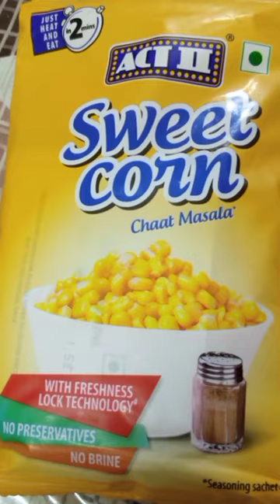Act Sweet Corn Chaat Masala | Food And Life Hacks